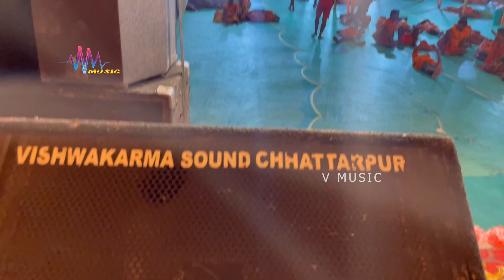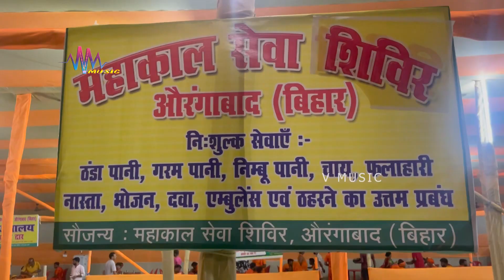देवघर - भोले बाबा के दरबार में पहुची अनुपमा यादव & निरंजन विद्यार्थी- महाकाल सेवा शिविर - 22 Scope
V MUSIC

V MUSIC
Deoghar - Bhole Baba Ke Darbaar Me Pahuchi Anupma Yadav
Anupam Yadav,Vishal gagan,Kala pahad,Tandwa,Bihar,Jharkhand,Palamu,Ranka,Anupma,Vishal,anupama yadav stage show,stage show,nisha upadhyay stage show